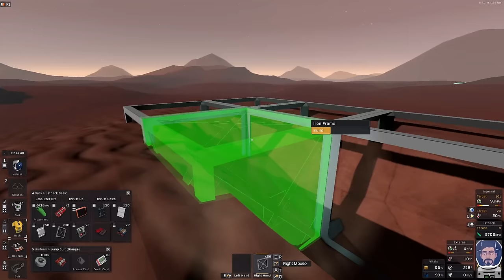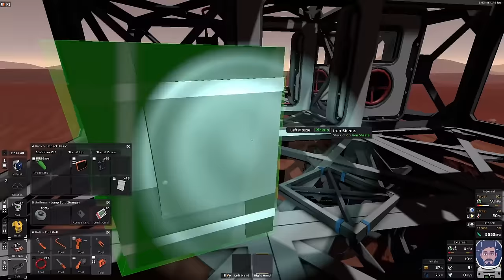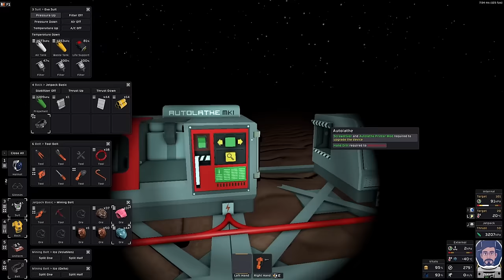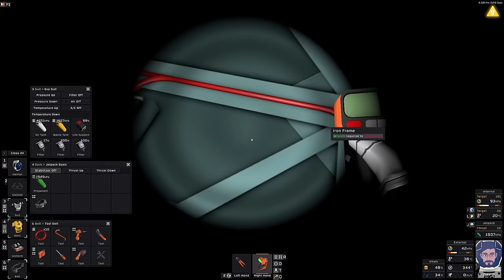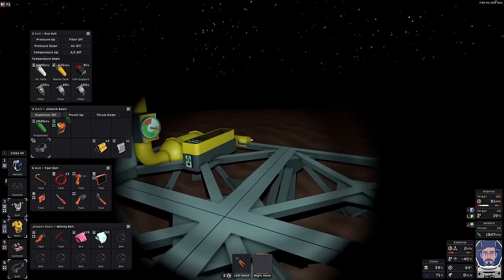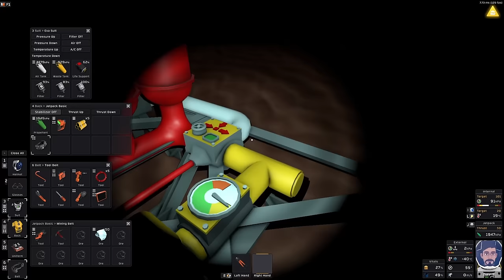Stationeers Getting started on Mars 1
This is a guide to setting up a basic starter base for Mars.  We start with our lander and finish with a sealed base that is temperature and pressure controlled and can use the phase change to scrub out the pollutant from the base.  Some basic logic automation for a set and forget greenhouse.